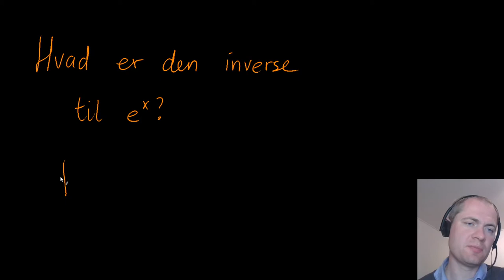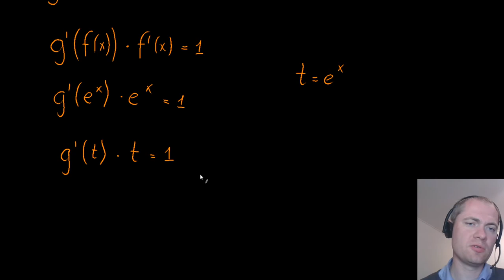Den inverse funktion til eksponentialfunktionen